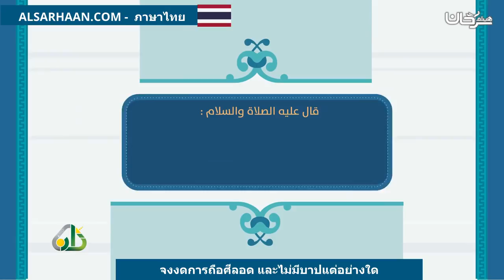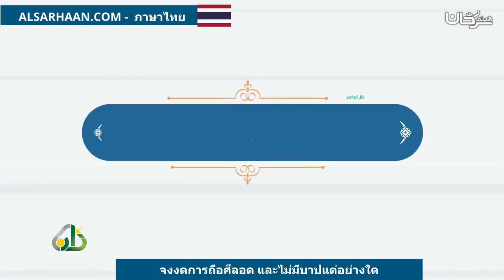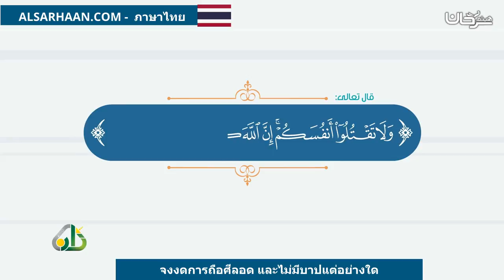จงงดการถือศีลอด และไม่มีบาปแต่อย่างใด افطر ولا حرج